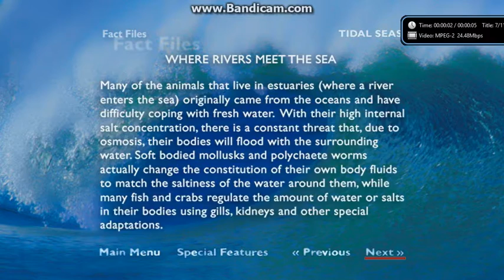The Blue Planet:Seas Of Life:Tidal Seas/Coasts 2002 DVD Menu Walkthrough